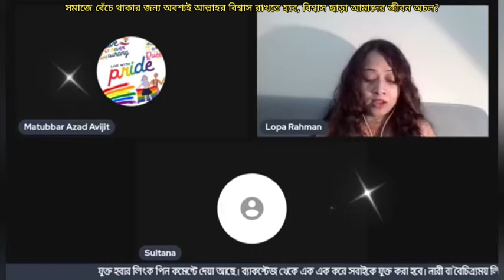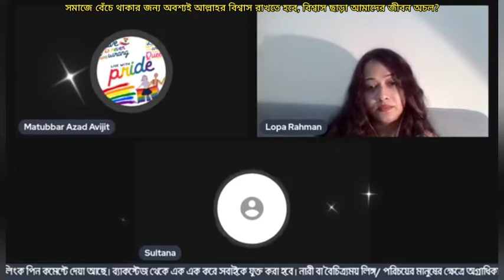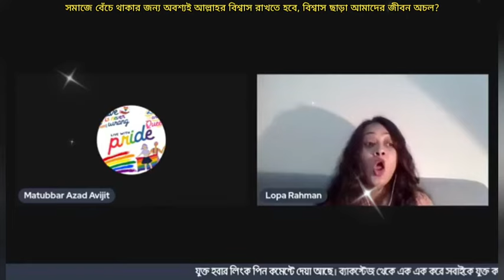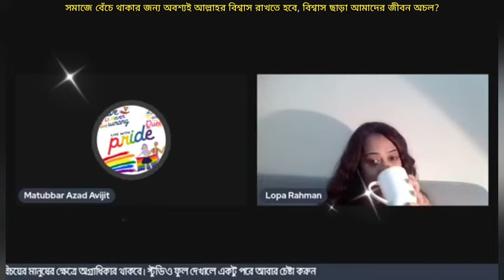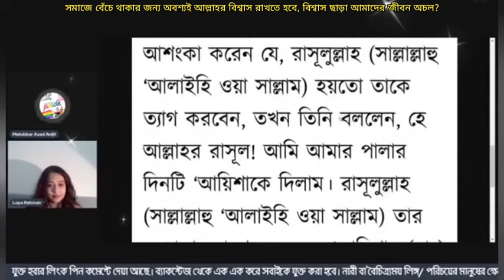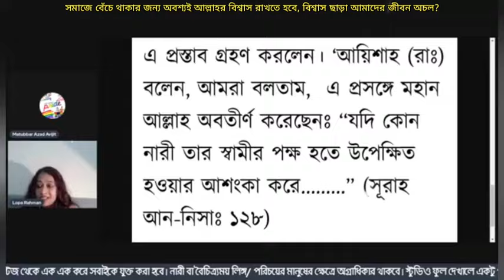সমাজে ভালো ভাবে বেঁচে থাকার জন্য আল্লাহর উপর বিশ্বাস অবশ্যই রাখতে হবে,বিশ্বাস ছাড়া আমাদের জীবন অচল?